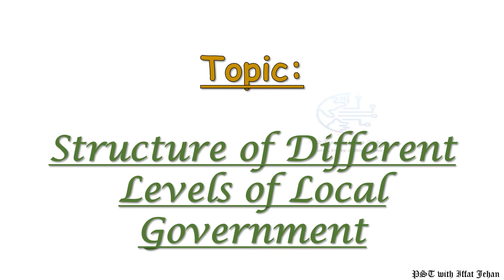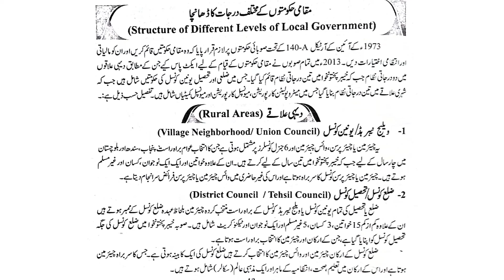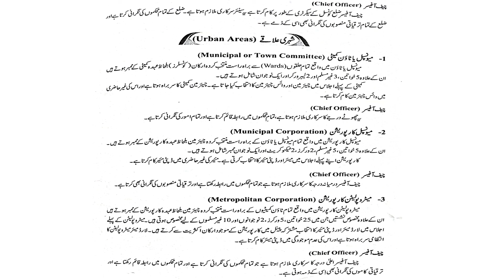Pak-Studies 2nd Year Chapter#3 Topic: "Structure of Different Levels of Local Government" New Book